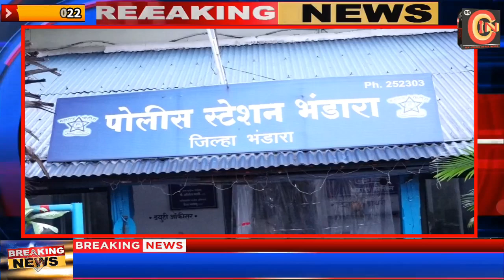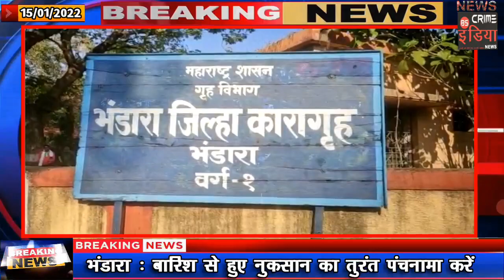विधायक राजु कारेमोरे का 19 जनवरी के बाद कोर्ट लेगी फैसला !!